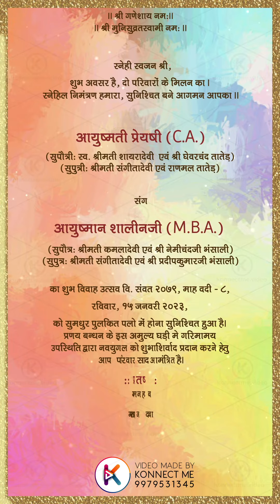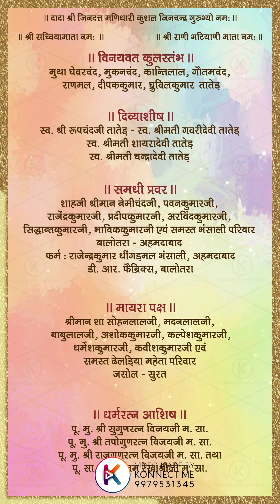Marwadi Wedding Invitation Video | Rajasthani Wedding Invitation Video | Traditional Wedding Invite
Rajasthani Traditional Invite 🐪🎨

When you're in Rajasthan, colours and joy add to your festivities. We created this traditional Rajasthani styled invite with theme based images, colourful background, super soothing music, and a clean animation. What would you select for your wedding?

WANNA MAKE THIS VIDEO?   🤵 👰